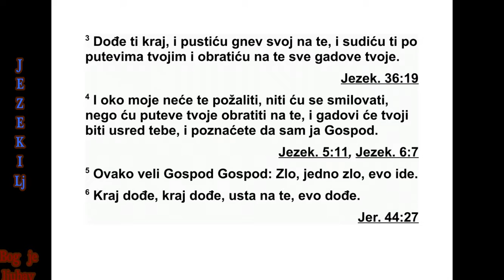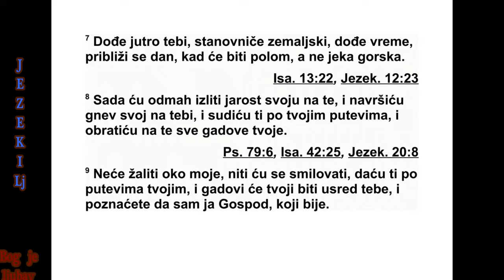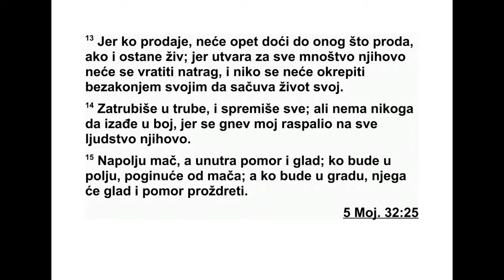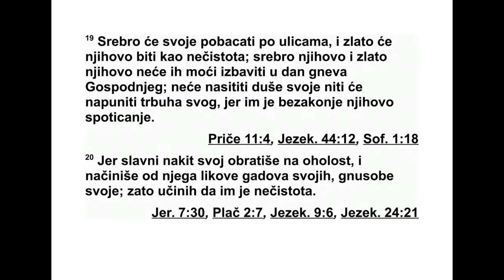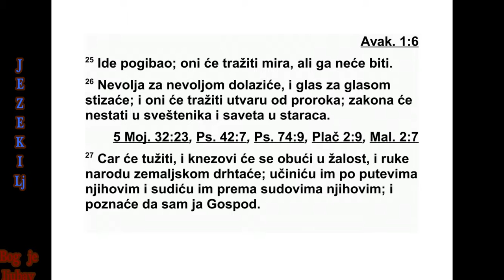KNJIGA PRORAKA JEZEKILJE GLAVA 7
7 Опет ми је дошла Господња реч: 2 „Сине
човечији, овако каже Господ Израеловој зе -
м љи: ‘Крај, крај је дошао на сва четири краја
земље. 3 Сада крај долази теби. Изли ћу свој
гнев на тебе и судићу ти према тво јим путе -
вима и оборићу на тебе све твоје гадости. 4
Моје око се неће сажалити на те бе и нећу се
смиловати, јер ћу ти дати према путевима
тво јим и осетићеш последице због гадости
ус ред тебе. Тада ћете знати да сам ја Гос -
под.’
5 Овако каже Господ: ‘Гле, долази невоља,
невоља какве још није било! 6 Крај долази.
Крај долази, изненада ће те снаћи. Гле, до -
лази! 7 Невоља ће ти доћи, становниче зем -
ље, долази време, близу је дан. Пометња је,
а не клицање на горама.
8 Ускоро ћу излити своју јарост на тебе и
искалићу на теби свој гнев, судићу ти према
твојим путевима и вратићу ти за све твоје
га дости. 9 Моје око се неће сажалити и нећу
се смиловати. Даћу ти према твојим путе ви -
ма и осетићеш после дице због гадости усред
тебе. Тада ћете знати да сам ја Господ, онај
ко ји вас је ударио.
10 Ево, долази дан! Ево га! Невоља стиже.
Прут цвета. Охолост ниче. 11 Насиље се по -
диже као прут којим се кажњава злоћа. Неће
они себе избавити, неће их избавити њихово
богатство нити њихова дела. Ни как ве зас лу -
ге немају. 12 Долази време, ближи се дан.
Ко купује, нека се не радује, а ко продаје,
385 ЈЕЗЕКИЉ 5,12 - 7,12
не ка не тугује, јер јарост долази на све те
људе. 13 Продавац се неће вратити на оно
што је продао, докле год је жив, јер је ово
визија за све те људе. Нико се неће вратити
и нико преваром неће живот сачувати.
14 Затрубили су у трубе и сви су се спре -
мили, али нико у бој не иде, јер моја јарост
долази на све те људе. 15 Напољу је мач, а
унутра су пошаст и глад. Онај ко је у пољу,
погинуће од мача, а оног ко је у граду, прож -
дреће глад и пошаст. 16 Њихови бе гунци ће
умаћи и биће на горама као го лубови из до -
лина, сви ће јадиковати, сваки због свог
прес тупа. 17 Све руке клонуше, низ свако
ко лено вода тече.* 18 Опасују кострет,
страх их обузима, стид је на свим лицима,
све су главе ћелаве.
19 Своје среб ро побацаће по улицама, зла -
то ће им пос тати одвратно. Ни сребро ни
зла то неће их моћи избавити у дан Гос под -
њег гнева. Неће они наситити душе своје и
не ће напунити стомак свој, јер је њихово
бла го камен спотицања који их наводи на
грех. 20 Поносе се дивним накитом својим.
Од сребра и злата начинили су одвратне ли -
кове своје, гадне богове своје. Зато ћу учи -
нити да им то буде одвратно. 21 То сребро
и злато даћу туђинцима у руке да га оплене
и злима у земљи да га разграбе, и они ће га
оскр на вити.
22 Одвратићу лице своје од тих прес туп -
ника. Оскрнављено биће сакривено преби -
ва лиште моје, разбојници ће ући у њега и
ос крнавиће га.”
23 „Направи ланац, јер је земља пуна пре -
суда због којих се крв пролива и град је пун
насиља. 24 Довешћу најгоре између народа
и они ће им куће заузети. Сломићу понос
оних који су силни и њихова светилишта би -
ће оскрнављена. 25 Настаће тескоба, и они
ће тражити мир, али њега неће бити. 26 До -
лазиће невоља за невољом и стизаће вест за
вешћу. Народ ће тражити визије од пророка.
Нестаће закона код свештеника и савета код
старешина. 27 Цар ће туговати, поглавар ће
се ужасом огрнути, задрхтаће руке народу.
Даћу им према њиховим путевима и судићу
им према њиховој правди. Тада ће знати да
сам ја Господ.”